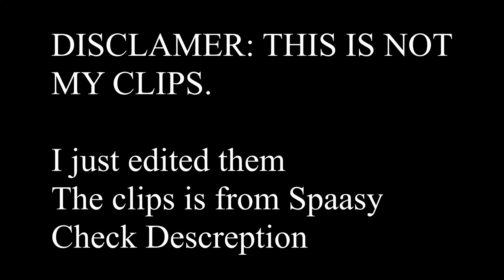Poverty l Client work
I Hope you enjoyed this video i havent uploaded in a while, but ill try to upload 1 or 2 times a week